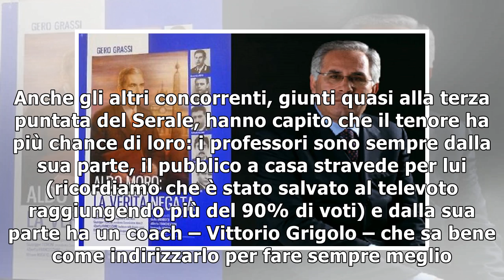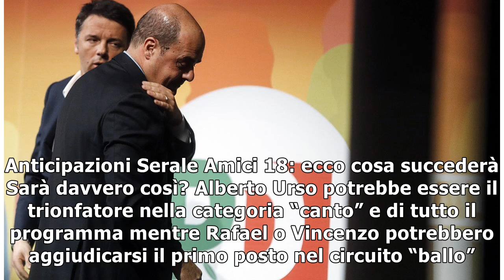Alberto Urso preoccupa tutti, la commissione dalla sua parte: “Ha vinto”